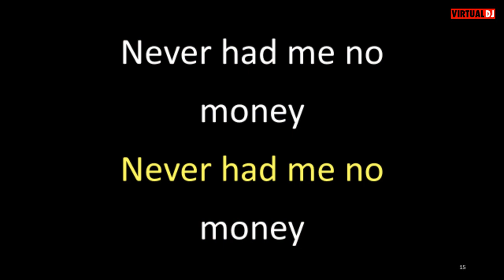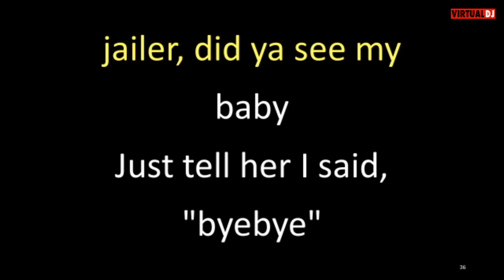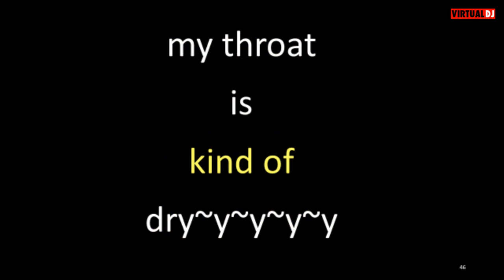Trini Lopez Jailer Bring Me Water karaoke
Sorry to read about the passing of Trini Lopez yesterday.

He helped make the 1960s special.